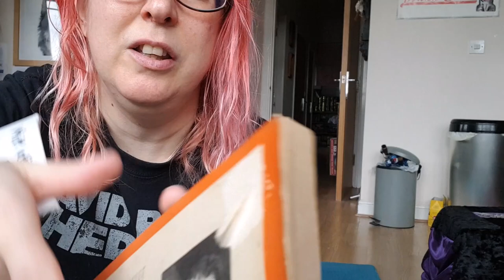VLOGTOBER DAY 27 ~ UK eBay reseller Vlog ~ Overestimating how much clothing I photograph in a day!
Music used in this video is credited as follows:-